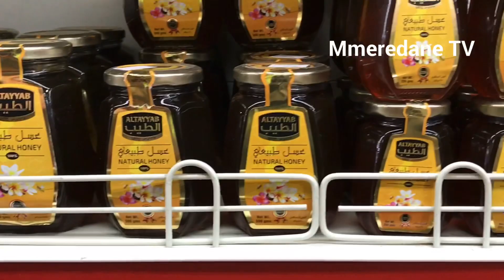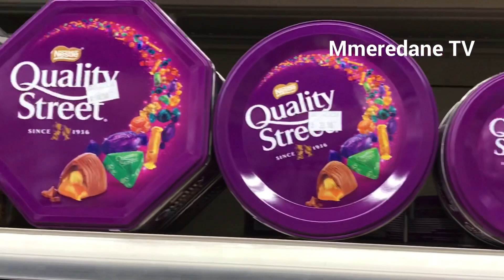AL HABARI FOODSTUFF - The best and affordable place to shop in Al khor, Qatar.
Buy all your foodstuffs, Electronics, Toys, Perfumes, Garments and everything you need from Al habari Foodstuff.

LOCATION: Dakheera Road near KFC, Al khor, Qatar.